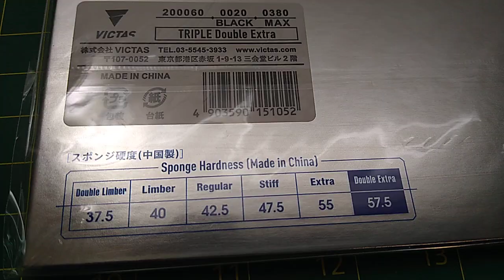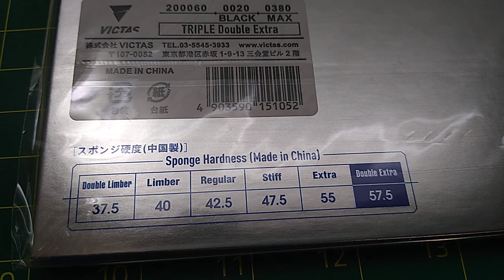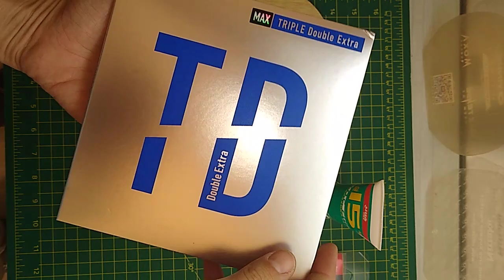pegando una victas triple double extra. en nittaku acoustic con h 880